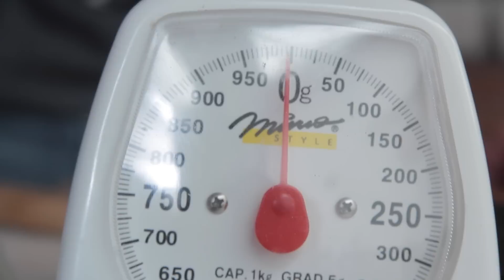Hambúrguer Bom Gosto ("Provoleta") - part. Perrone - Sanduba Insano! | Gabi Rossi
| OLHA esse creme de queijo?! *-* Simplesmente apaixonante, né!? Esse "hambúrguer do bom gosto" foi feito pelo querido amigo Eduardo Perrone, apresentador do canal Sanduba Insano (inscreva-se Ele esteve na nossa cozinha e mostrou o passo a passo do lanche que, originalmente, se chama "Provoleta"! Bom vídeo ;)